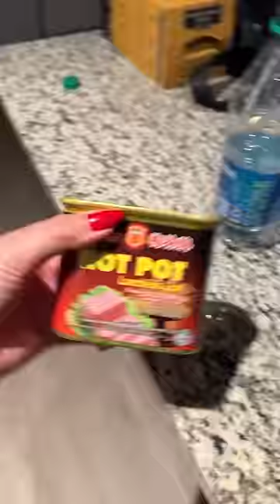Post-Wedding Late Night Ramen